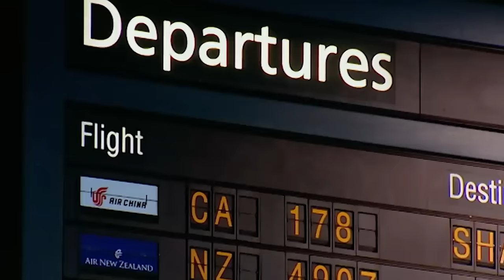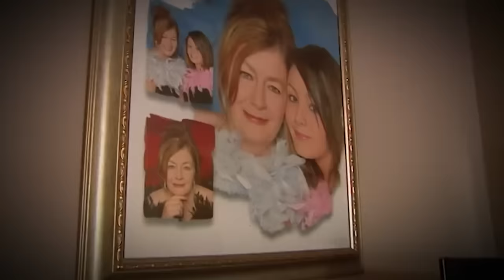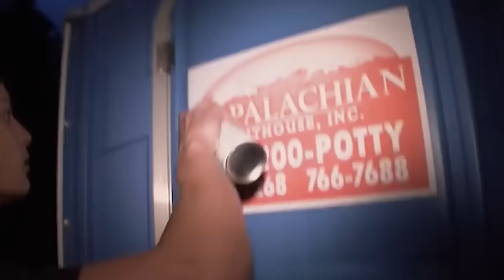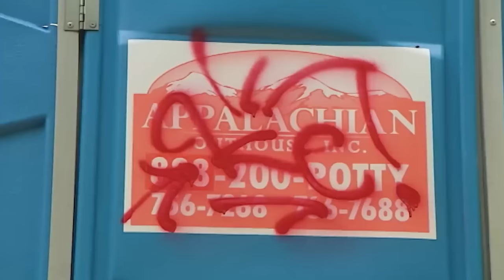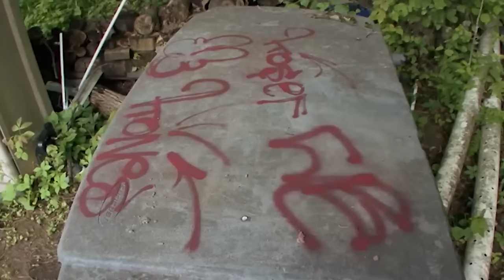Extreme Discipline Measures for Uncontrollable Teenagers😳 | World's Strictest Parents Australia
Extreme Discipline Measures for Uncontrollable Teenagers😳